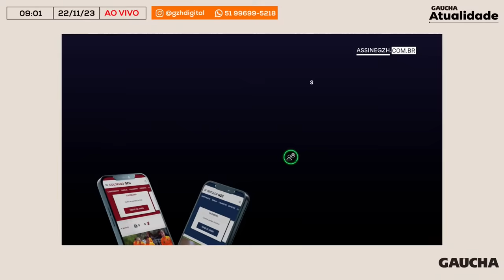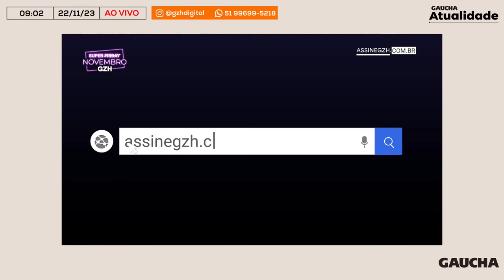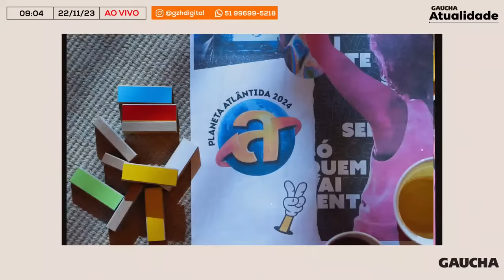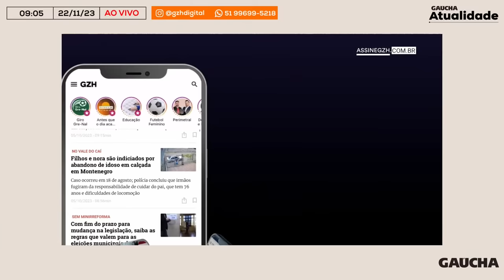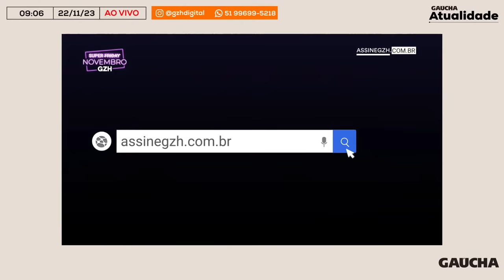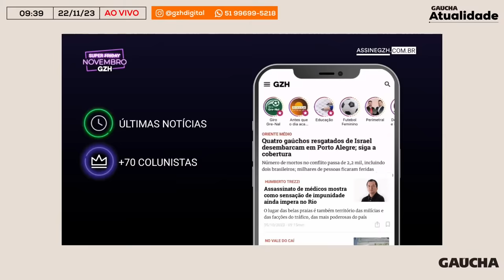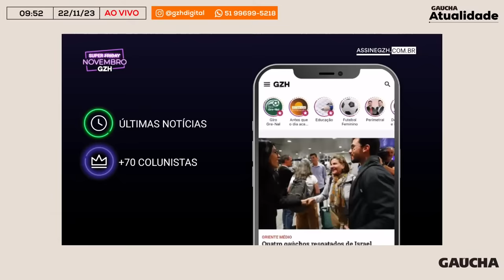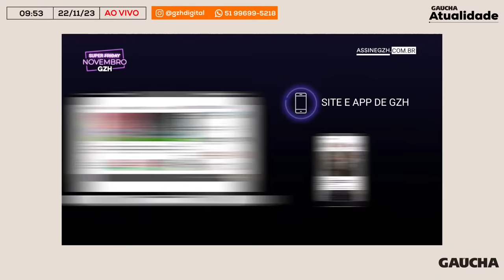Gaúcha Atualidade | 22/11/2023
O Gaúcha Atualidade vai ao ar de segunda a sexta-feira, das 8h10min às 10h, com transmissão simultânea no YouTube.

O programa desta quarta-feira (22) conta com a participação do superintendente executivo da Fundação Universitária de Cardiologia (FUC), Oswaldo Luis Balparda, e do presidente do Sindisaúde-RS, Julio Jesien.

CDL Porto Alegre - Sempre em movimento para fortalecer o seu negócio

Banrisul - nossa conexão transforma!